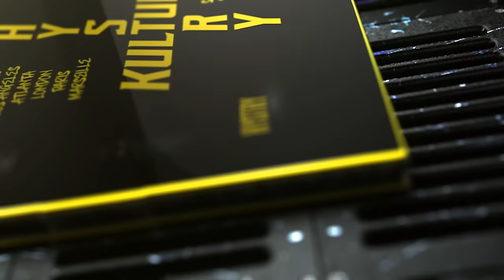HYSTRY&KULTUR S02E01 : BENJAMIN EPPS et ICE CRIMI parlent de BELLEVUE, INDEPENDANCE,BET,404BILLY..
POUR LE PREMIER EPISODE DE LA SAISON 2 NOUS RECEVONS : @BenjaminEppsOfficiel🎙️

AVEC ICE ILS PARLENT DE BELLEVUE, INDEPENDANCE, BET, 404BILLY..

HYSTRYKULTURELLEMENT VÔTRE

Production : Hystry&Kultur
Présentation : Ice Crimi
Réalisation : Og Derky
Montage :  Axel
Rec : GenesisOnTheTrack
Générique & Mix :  GenesisOnTheTrack

 / hystry.kultur

©️&®️ 2024 HYSTRY KULTUR